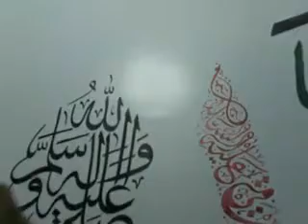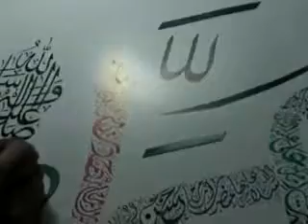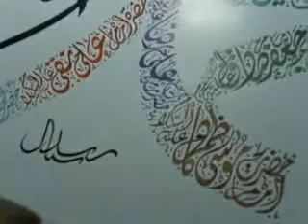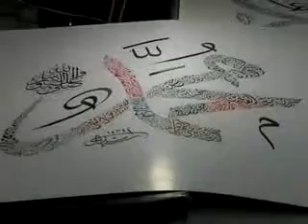RASHID SEYAL calligrapher doing Islamic calligraphy.